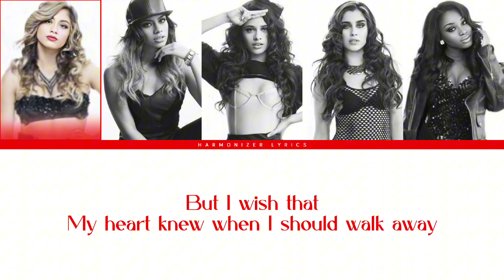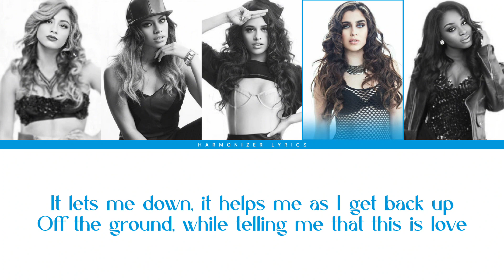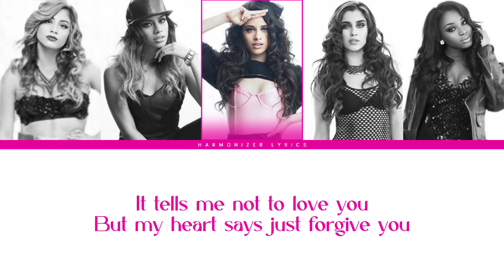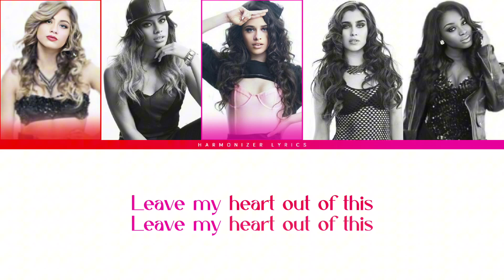Fifth Harmony - Leave My Heart Out Of This (Color Coded Lyrics) | Harmonizer Lyrics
Artist: Fifth Harmony
Album: Better Together
Genre: Pop
Year: 2013